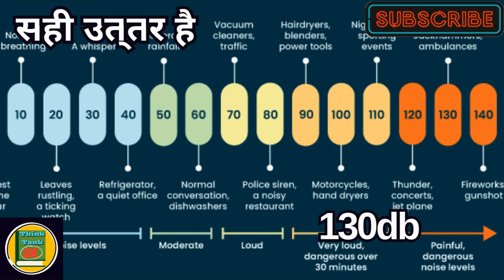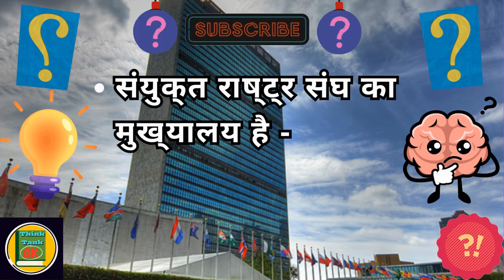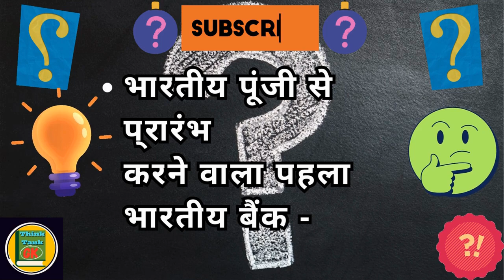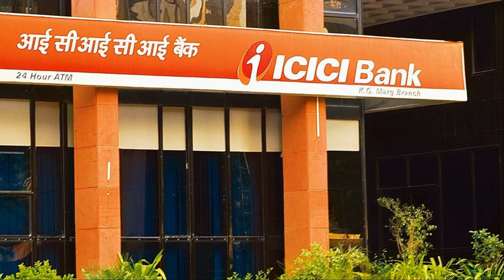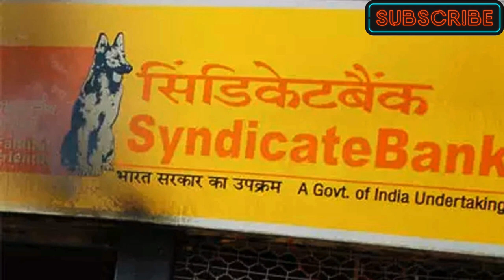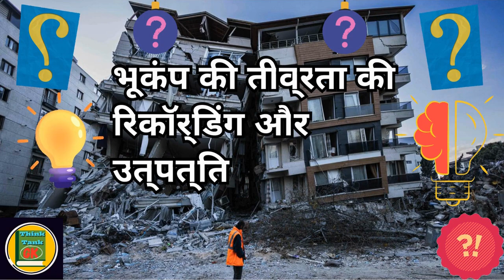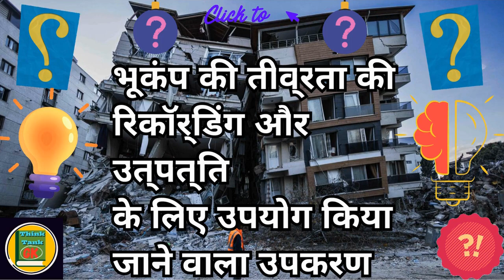education related gk quiz questions with answers |I सबसे दिलचस्प जीके प्रश्न || हिंदी GK